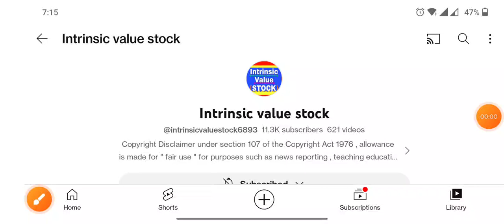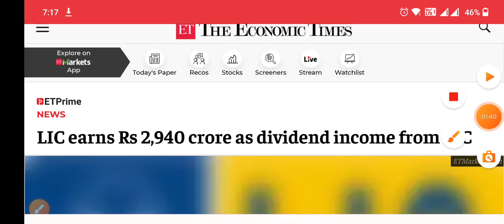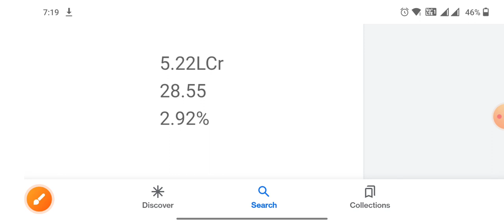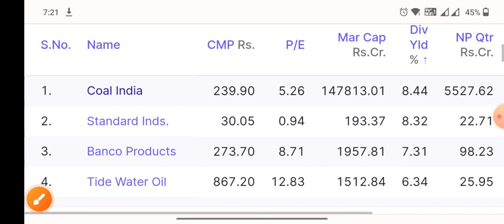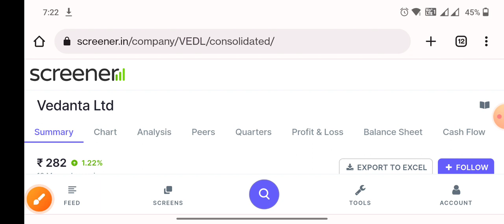2940 cr dividend मिला long term investment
R Best demat account for lifetime